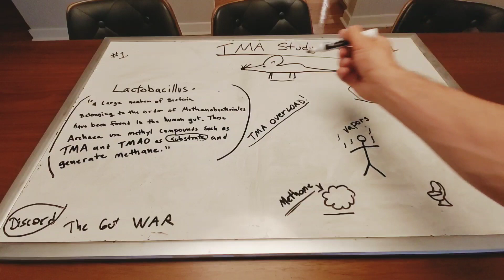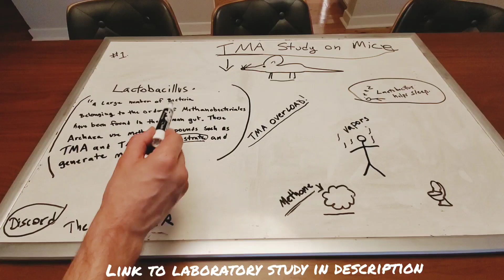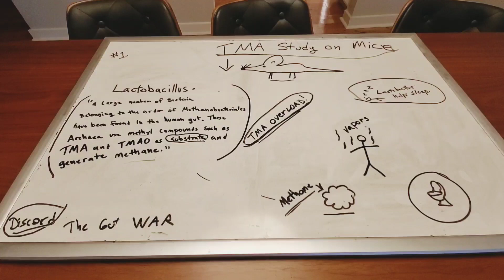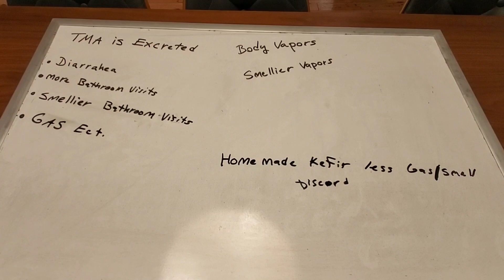TMAU Did drinking Kefir make it worse before it got better?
GUT TEST

ALL OF THIS IS JUST ADVICE.    LIKE , SUB and SHARE join and help fight The Gut War!

Someone with TMAU2, or TMA overload, is generating too much TMA by their gut flora.

TMA (Trimethylamine) is an organic compound that has a strong “fishy” odor in low concentrations and an ammonia-like odor at higher concentrations.
 Regardless of the pathway utilized, TMA overload is a nitrogenous waste by-product of the deficiency of the FMO3 enzymes or other gut microbiome dysbiosis.

Certain strains of probiotics can metabolize and use the nitrogenous waste buildup as nutrients. This process helps to eliminate the source of the odor.
These probiotic microbial strains of beneficial bacteria include: S.thermophilus(KB19), L.acidophilus (KB27) and B.longum (KB31).
The mechanism of these beneficial bacteria work by regulating build up of the odorous
nitrogenous waste. The nitrogenous waste fed probiotic microbes, are then eliminated from the body by normal excretion.